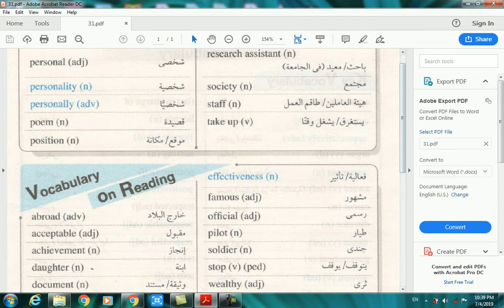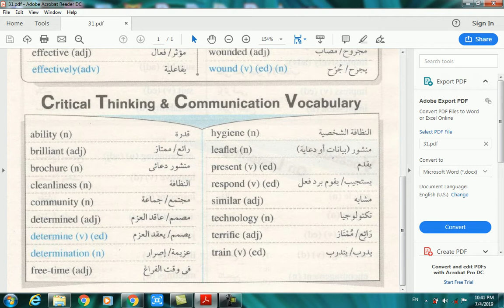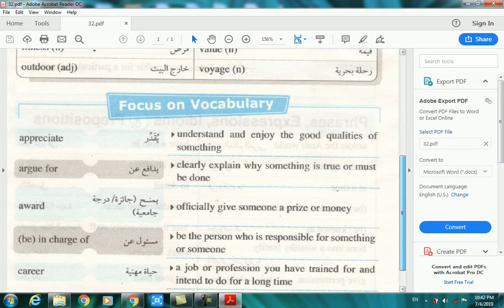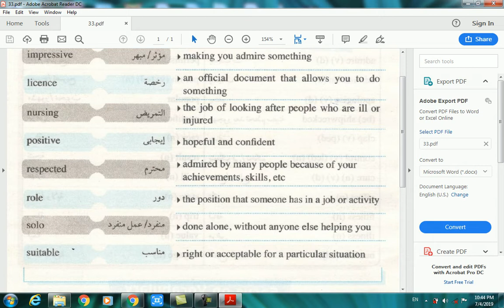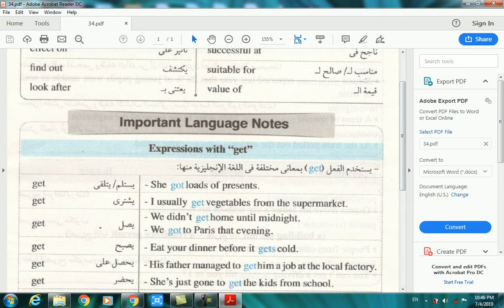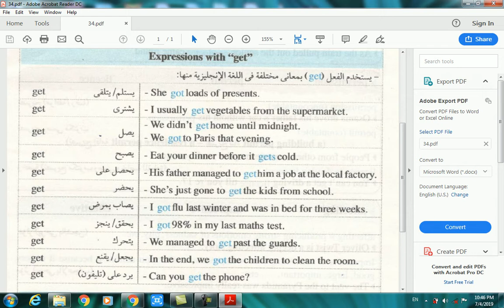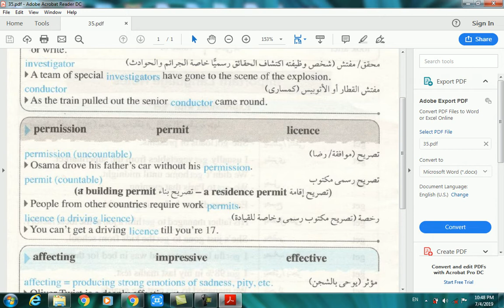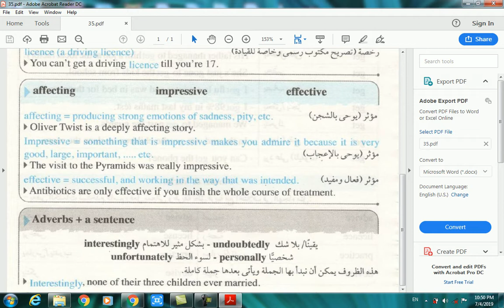English Vocabulary 2019 - 7